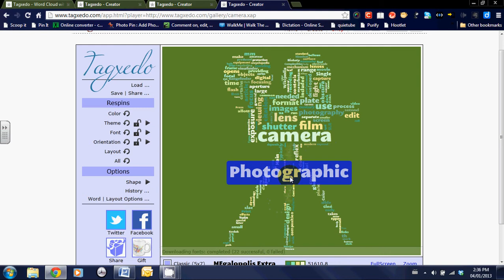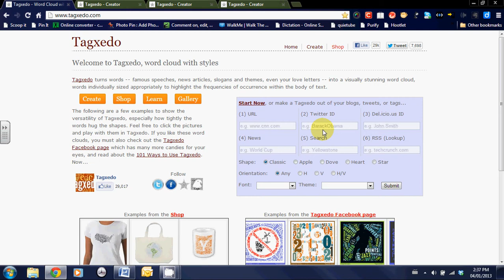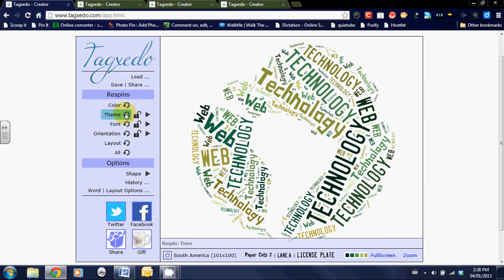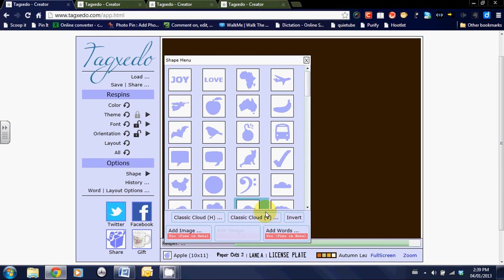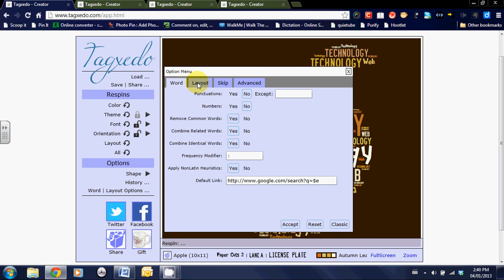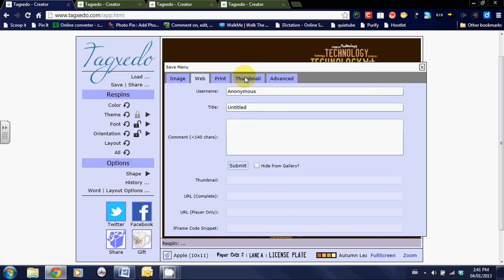Tagxedo Tutorial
Tagxedo is a word cloud creator that allows users to create stunning images using text.